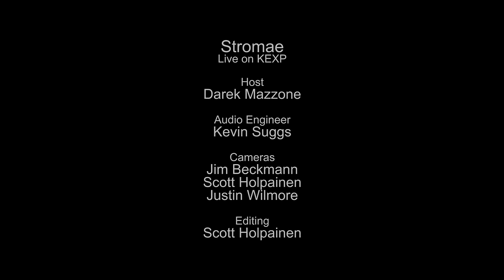Stromae - Papaoutai (Live on KEXP)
presents Stromae performing "Papaoutai" live in the KEXP studio. Recorded April 6, 2015.

Host: Darek Mazzone
Audio Engineer: Kevin Suggs
Cameras: Jim Beckmann, Scott Holpainen & Justin Wilmore
Editor: Scott Holpainen